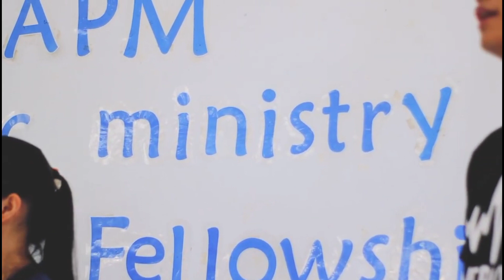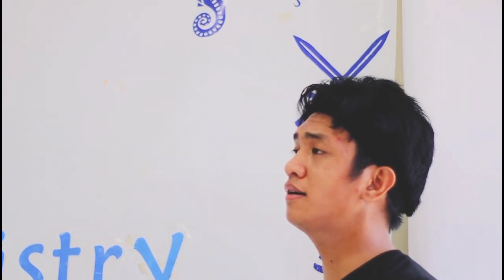MIMING | Marlon Palingcod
Another day and another achievement para sa aming lahat na muling nakapag bonding Bago matapos ang taong 2021, Congrats and God bless sa ating lahat Music and Tech Ministry💚. more outdoor fellowship to come.

Salamat din po sa lugar na aming napuntahan at napag dausan ng aming fellowship.